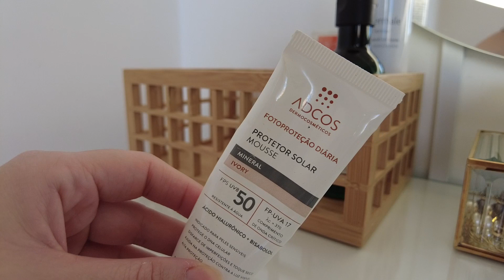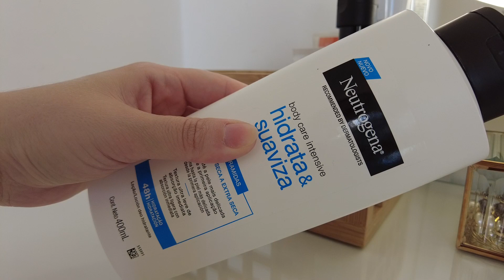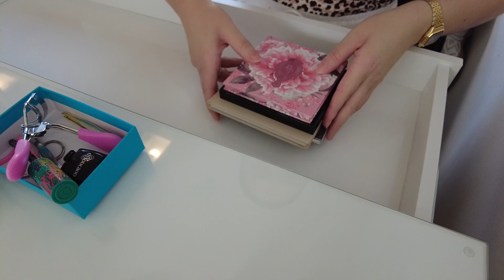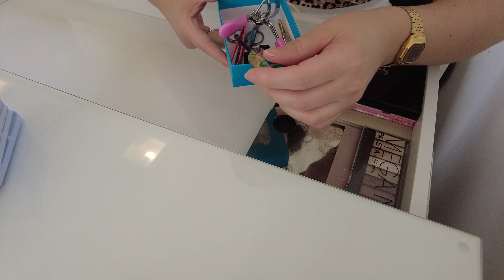ORGANIZANDO E DECORANDO A PENTEADEIRA NOVA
Hi guys, no vídeo de hoje vou mostrar minha penteadeira nova e organizar e decorar junto com vocês, espero muito que vocês gostem, e não esquece de deixar o like e se inscrever no canal, beijuuu

LINK CAIXA DE BAMBU

LINK CAIXA DE VIDRO